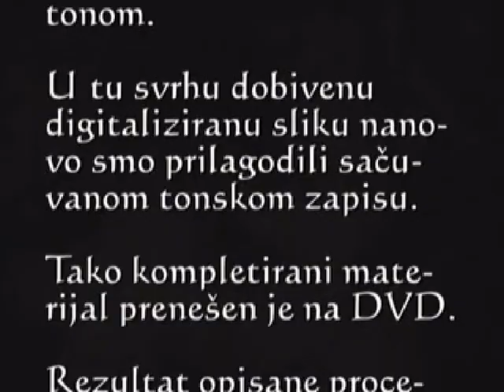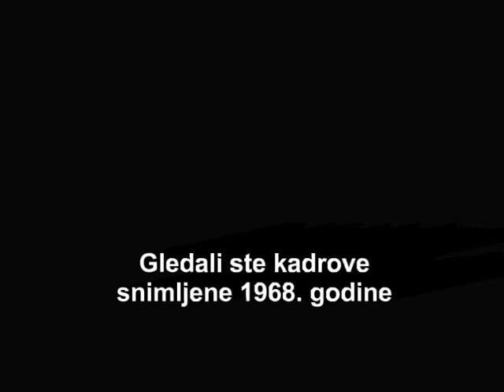Krapina prije 50 godina (1) - Kako je realiziran imenovani film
Početak rada nekadašnjih krapinskih foto-kino amatera biti će prikazan u jednom od slijedećih videa.